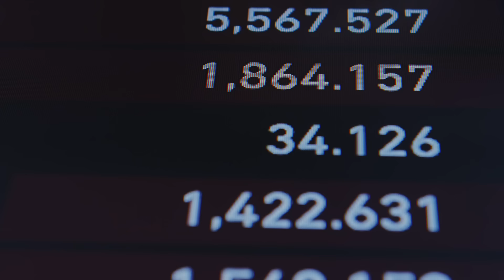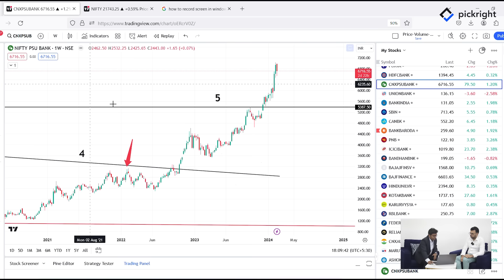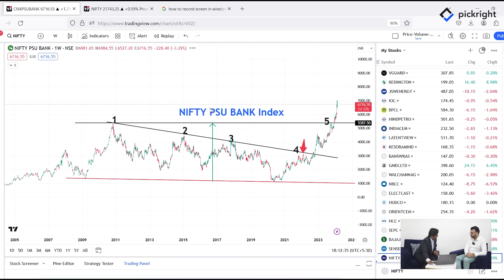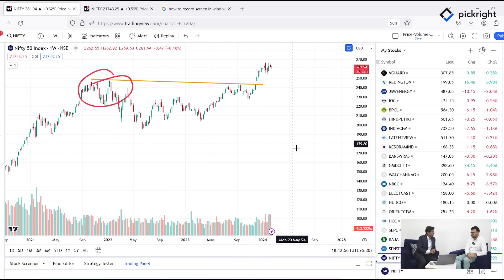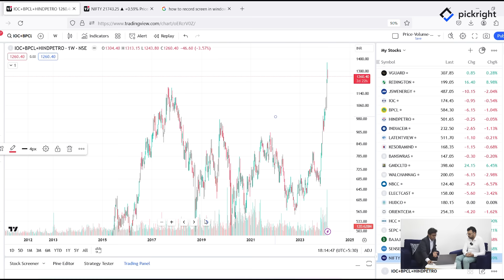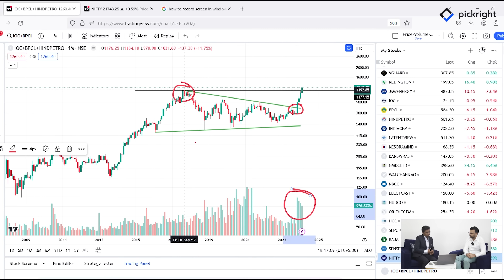Which is the next best sector after PSU in 2024 || @shivajibhandari || Pickright✅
Pickright is your one-stop solution for simplifying your investment and trading decisions. We offer carefully curated "Invest packs", which are theme-based buckets of various asset classes including equity , etfs and more, crafted by our team of financial experts to cater to your unique investment needs.

In addition, we also offer Trading Packs that put you in touch with sebi registered advisors who will guide you with timely trading advice, signals and calls to make your trading journey more informed and efficient.